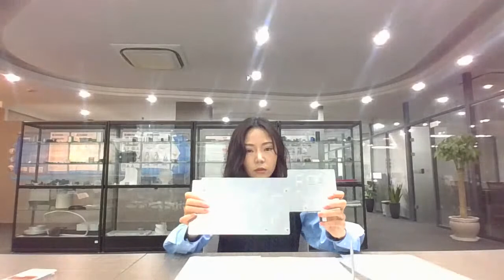Tube fin heat exchanger and applications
Theme: Tube fin heat exchanger and applications

➡️Condenser
➡️Evaporator
➡️Radiator
➡️Material-microchannel tube
➡️Material-aluminum fins
➡️Other heat exchanger

Mstirling company was launched and is now focusing cooling and refrigeration field. Our products cover coolers, refrigeration parts, heat exchangers, ultra-low temperature cooling system and other refrigeration system. We make things simple and practical to support your business growth, no matter if you are one individual, startup, or fortune 500 company.

🌎Mstirling’s commitment to quality is an integral part of the company’s management policy. With a vision of aiming to drive cooling technology limits towards a better life, Mstirling is dedicating to being a terminator of your cooling solution for your application.

💬Skype: fly20091116